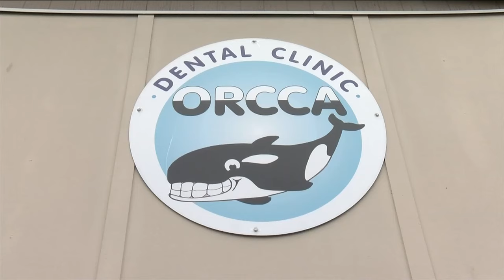Vital People: Oral Care for Kids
Taking care of our teeth and gums is vital to our overall health, but for many hardworking families in Greater Victoria dental care is simply not affordable. This is why one organization is making such a huge difference.